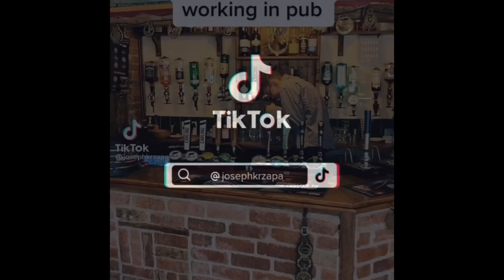The best of the lanky n0nce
I’m sorry lol